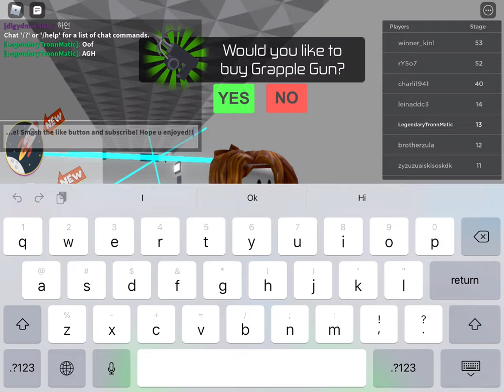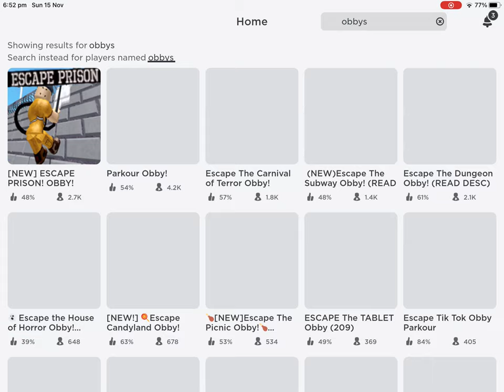Escape the prison obby!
Hope u enjoy me playing escape  the prison obby!